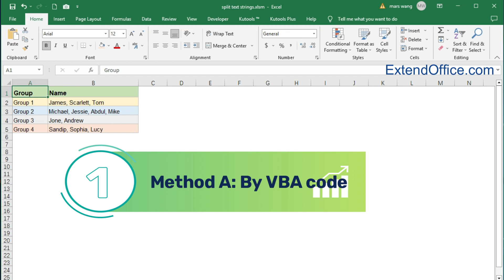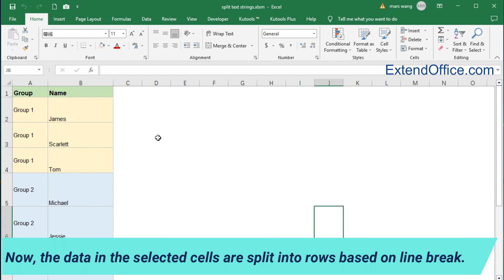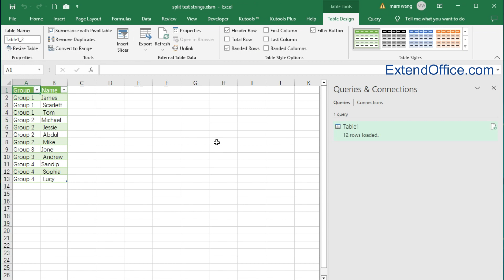Split Text Strings by Delimiter into Multiple Rows in Excel - 3 Quick Tricks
This tutorial will introduce some effective methods to split text strings by delimiter into multiple rows in Excel.
00:00:09 By VBA code
00:01:13 By Kutools for Excel
00:01:52 By Power Query